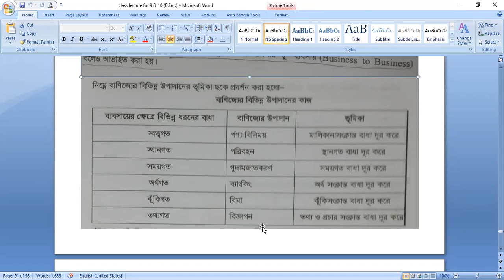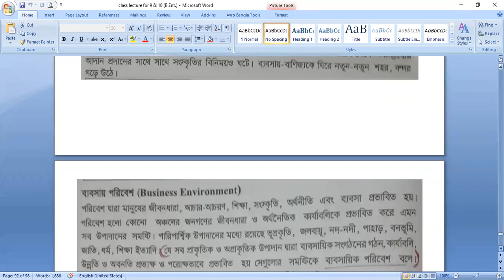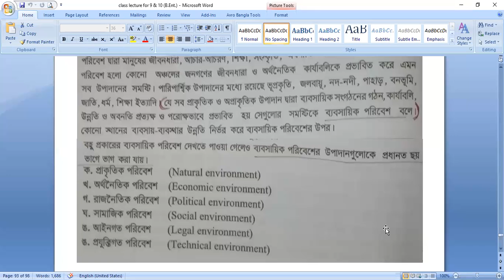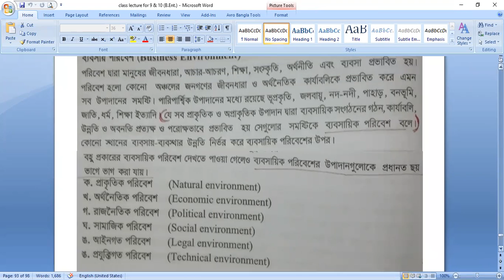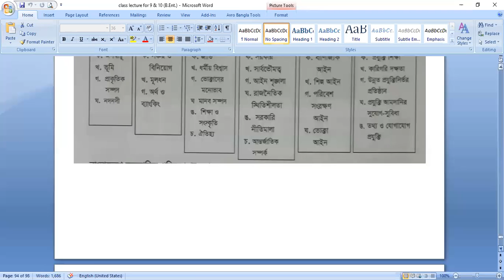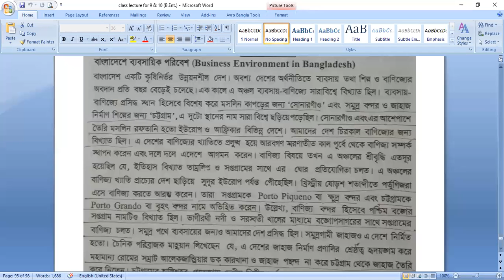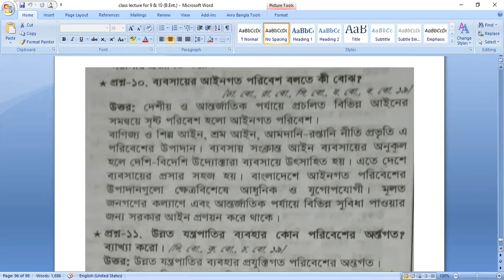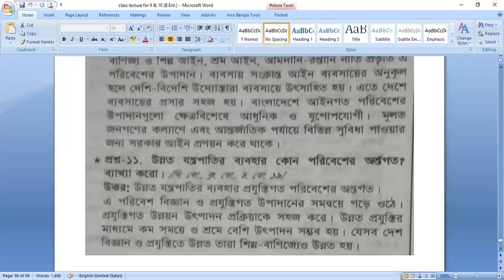Class - 10 , Business Entrepreneurship ( Lecture 21 ), Chapter - 1, Minu Akter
বাণিজ্য , প্রত্যক্ষ সেবা , ব্যবসায় পরিবেশ